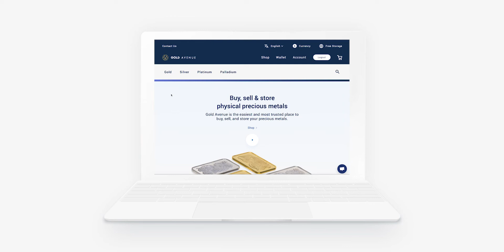Gold Avenue - How to purchase a product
Gold Avenue is the all-in-one platform to buy, sell and store physical precious metals. Find out how easy it is to buy one of our products, as we walk you through the purchase of one of our minted ingots.

For more more information, or to make a purchase yourself, head over